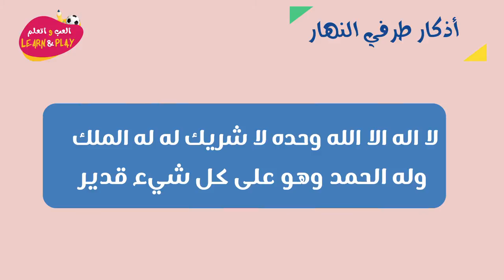🇸🇦 87/08 لا إله إلا الله وحده لا شريك له ...